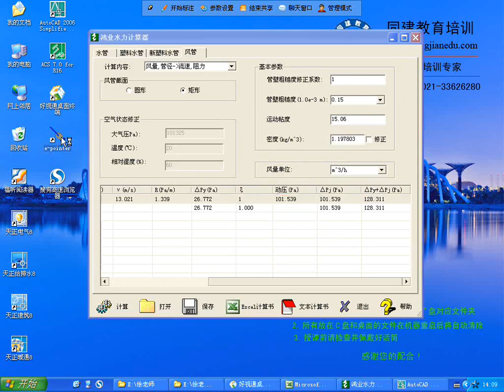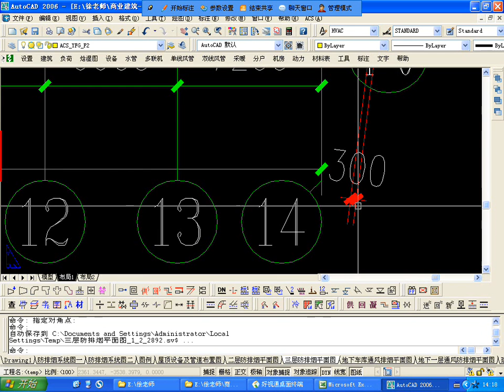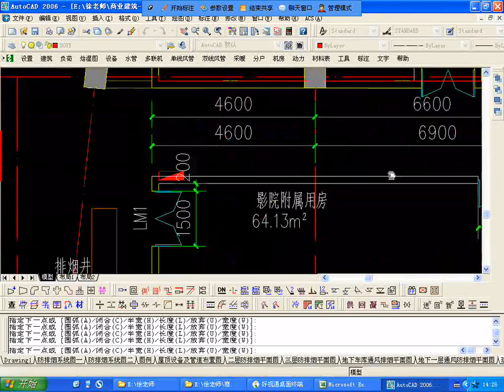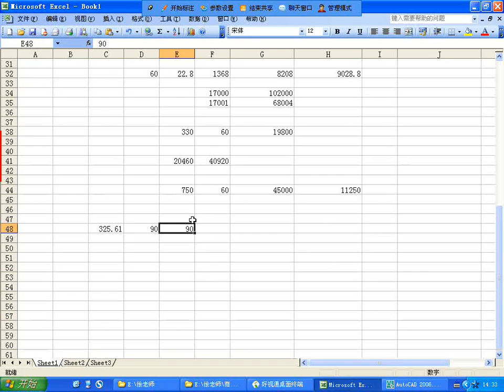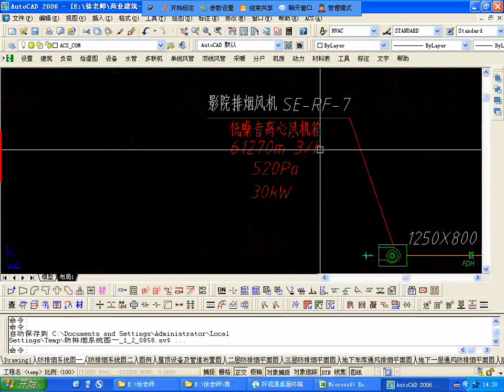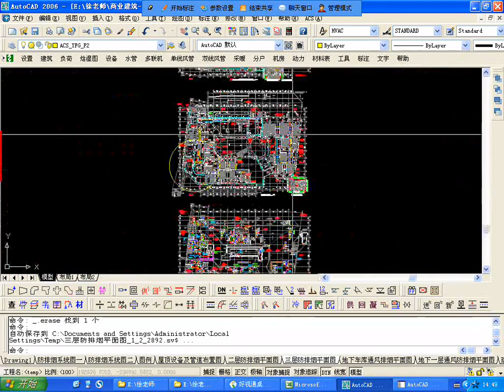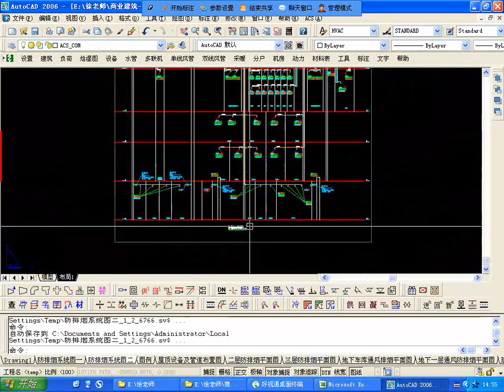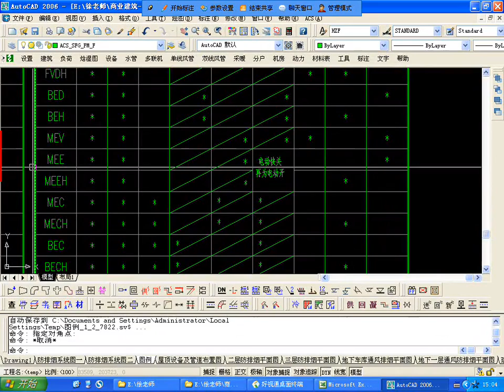247 第247节 暖通速成商业设计防排烟系统05